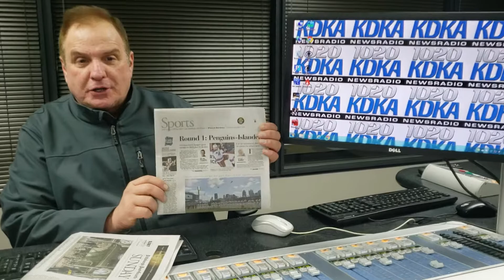ROB PRATTE SUNDAY KDKA RADIO